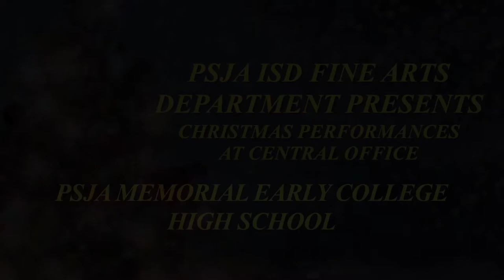PSJA Memorial Early College High School Christmas Concert Performance